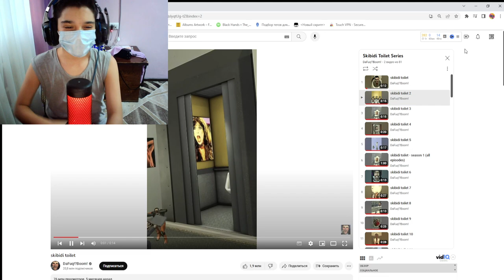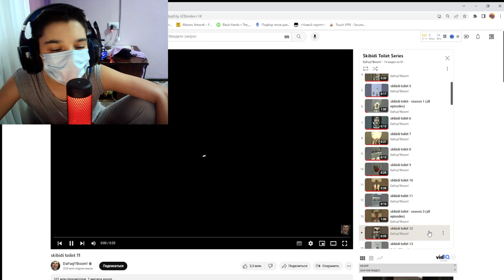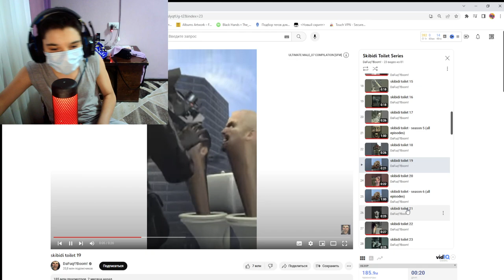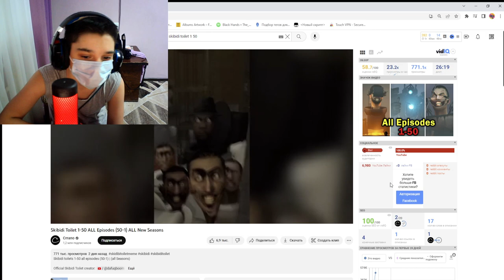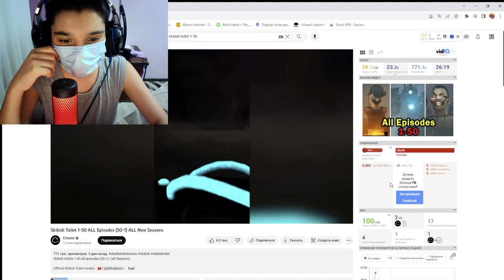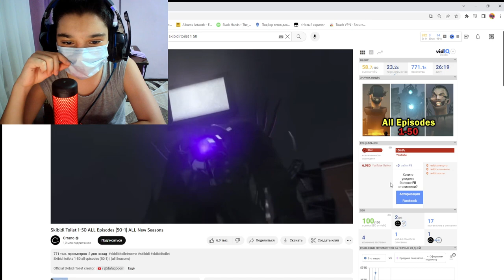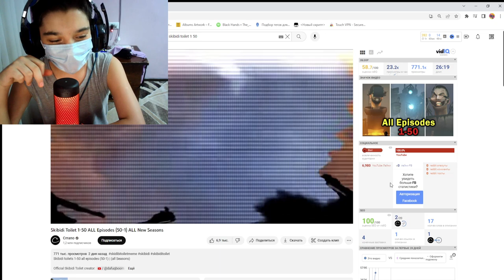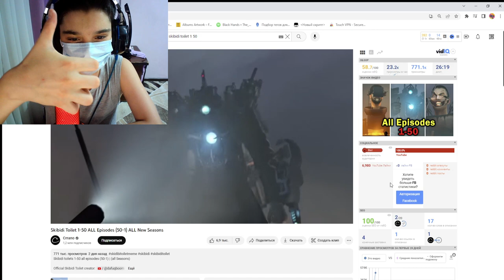Реакция на Skibidi toilet 1-50